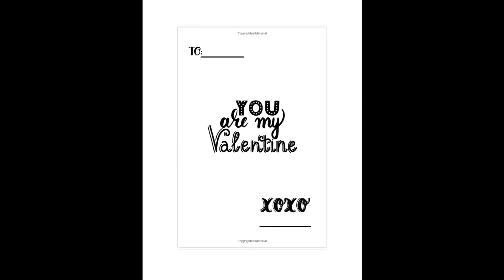Valentine Gifts ideas for Her, Roses Are Red Val day Lined Notebook